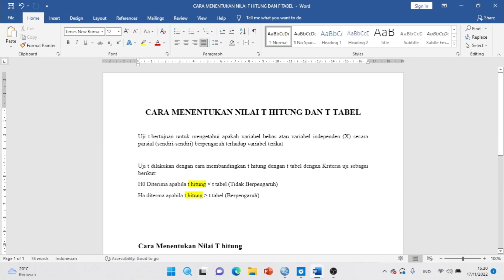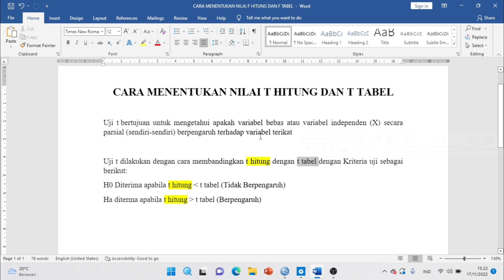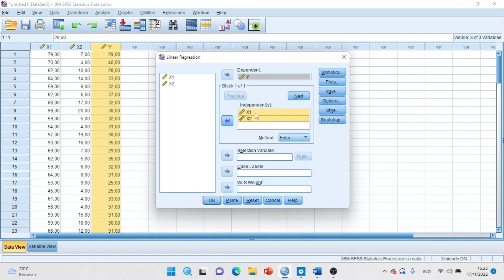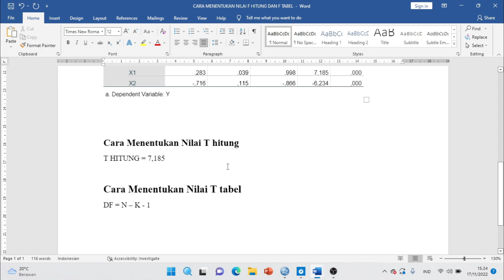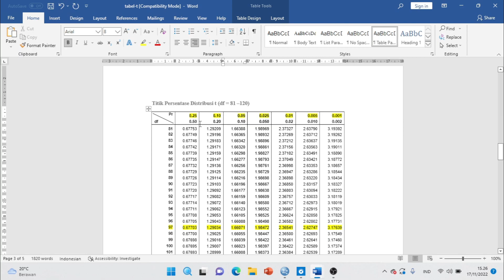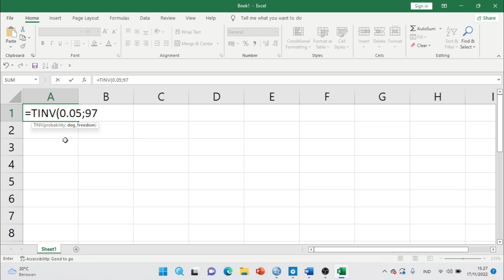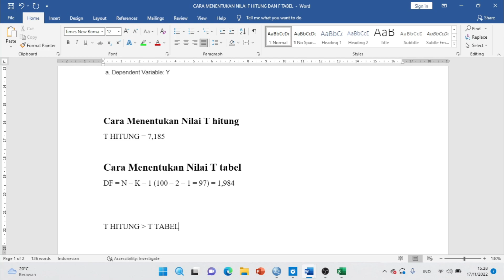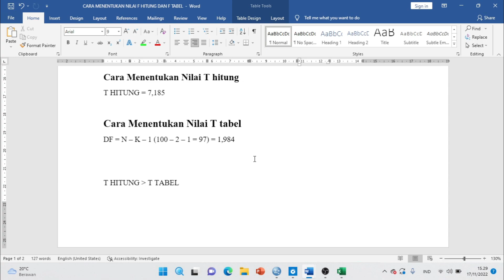Cara Mudah Menentukan Nilai T hitung dan T tabel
Cara Menentukan Nilai T hitung dan T tabel

BANTU KAMI WUJUDKAN MEMBANGUN MEDIA PEMBELAJARAN GRATIS UNTUK MAHASISWA
Klik disini untuk dukung dan donasi